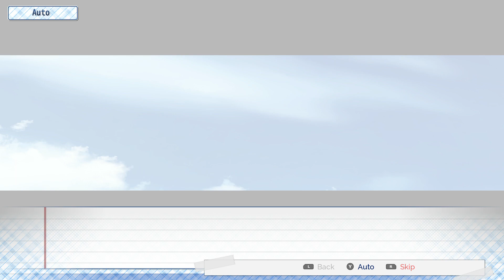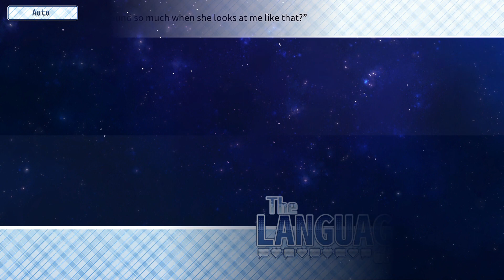The Language Of Love - Nintendo Switch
thanks to ratalaika games for the key !
Mitsuki moves from the country to Tokyo to attend a rigorous cram school, with the hopes of passing his university entrance exams next spring. He soon finds, however, that his other classmates treat him like a social outcast, being the oldest at his school by far. It proves impossible to make friends, and Mitsuki consigns himself to an isolated, lonely existence...

That is, until he meets the single mother, Himuro Kyouko, who just-so-happens to live in the same apartment complex as him. Mitsuki offers to help Kyouko babysit her daughter, Tama. Kyouko, in turn, helps Mitsuki study for his upcoming exams. Over the course of a year, the two bond — first, as friends, and then as something more.